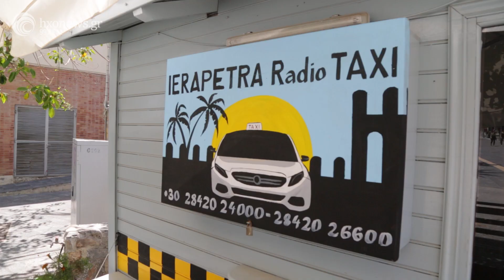Διαμαρτυρία του σωματείου ραδιοταξί Ιεράπετρας στον Δήμαρχο.